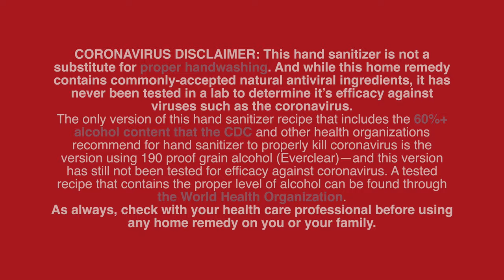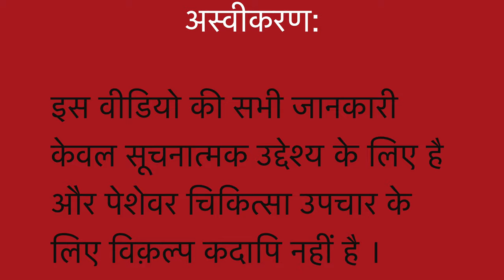HAND SANITIZER II An ancient Indian natural homemade remedy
Dr Khanna